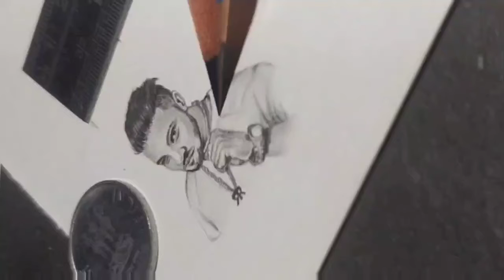Miniature sketch Bollywood Rapper Mr. Raftaar music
This is my 2nd attempt at miniature sketch (Face size: 1.5cm×2cm)
Bollywood Rapper Mr. @raftaarmusic sir 💫